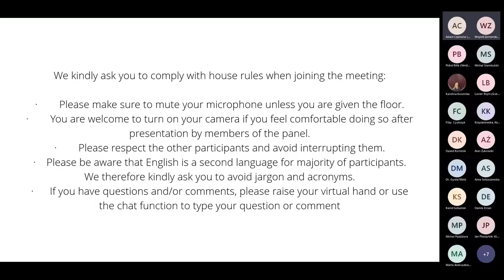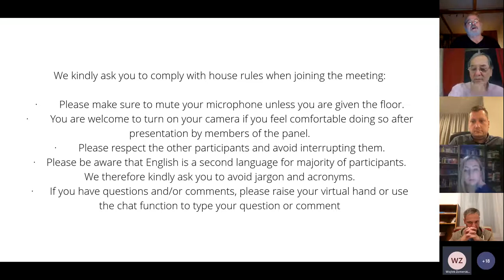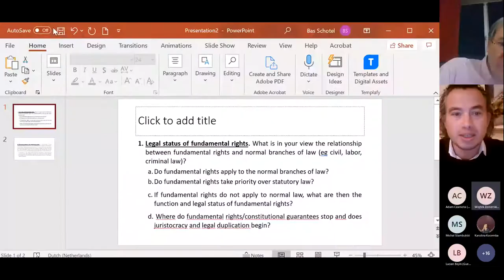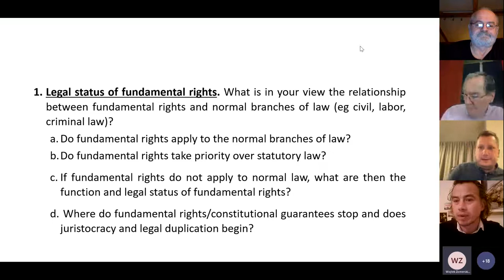Reader Meet Author. Discussion on Béla Pokol's book JURISTOCRACY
Readers Meet the Author - discussion on Béla Pokol's book "JURISTOCRACY was held on the 3rd of November at 8 pm via MS Teams. This event is a part of CLEST seminars Authority and Legal Knowledge in Contemporary Democracies.

Discussants:
Bas Schotel (University of Amsterdam)
Michał Stambulski (Erasmus University Rotterdam, CLEST)
Moderation:
Adam Czarnota (CLEST)

Béla Pokol is a professor of law and sociology and a judge of the Hungarian Constitutional Court (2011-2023).
The discussion is being held under the grant Legal Epistemic Authority in Poland. Development and Dynamics 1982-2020.